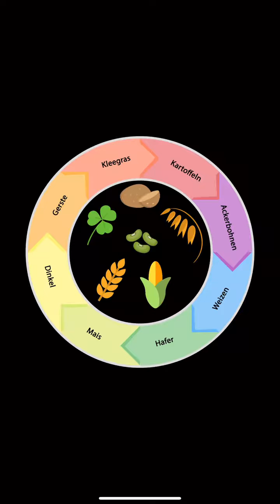Faktencheck schweine haltung Marie Hoffmann Landwirtschaft (Teil1)